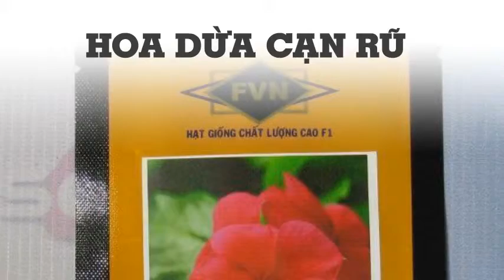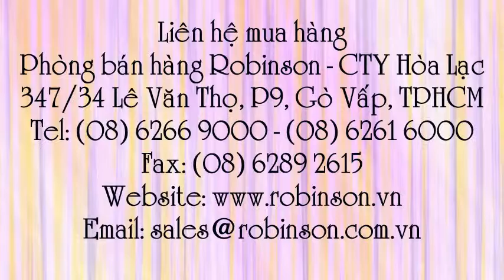Hạt bông dừa cạn rũ màu đỏ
Liên hệ: Phòng bán hàng Robinson - Cty Hòa Lạc Tel: - Giống dừa rũ màu đỏ VINCA TRAILING - gói 50 hạt , Giống dừa rũ VINCA TRAILING - gói 50 hạt , Giống dừa rũ VINCA TRAILING gói 50 hạt , Giống dừa rũ VINCA TRAILING , Giống dừa rũ , Hoa dừa cạn rũ màu đỏ VINCA TRAILING - gói 50 hạt , Hoa dừa cạn rũ màu đỏ VINCA TRAILING gói 50 hạt , Hoa dừa cạn rũ màu đỏ - gói 50 hạt , Hoa dừa cạn rũ màu đỏ gói 50 hạt , Hoa dừa cạn rũ màu đỏ 50 hạt/ gói , Hoa dừa cạn rũ màu đỏ VINCA TRAILING - 50 hạt/ gói N,,Hoa dừa cạn rũ màu đỏ VINCA TRAILING 50 hạt/ gói ,- Hoa dừa cạn rũ màu đỏ VINCA TRAILING , Hoa dừa cạn rũ màu đỏ, Hoa dừa cạn rũ VINCA TRAILING, Hoa dừa cạn rũ , Hoa dừa cạn , Hạt giống Hoa Dừa Cạn Rũ đỏ, Hạt giống Hoa Dừa Cạn Rũ màu đỏ, Hạt giống Hoa Dừa Cạn Rũ , Hạt giống Hoa Dừa Cạn Rũ VINCA TRAILING , Hạt giống Hoa Dừa Cạn Rũ - VINCA TRAILING, Hạt giống Hoa Dừa Cạn Rũ - VINCA TRAILING VIN016, Hạt giống Hoa Dừa Cạn Rũ - VINCA TRAILING - VIN016, Hạt giống Hoa Dừa Cạn Rũ - VINCA TRAILING - VIN016 Mediterranean Red